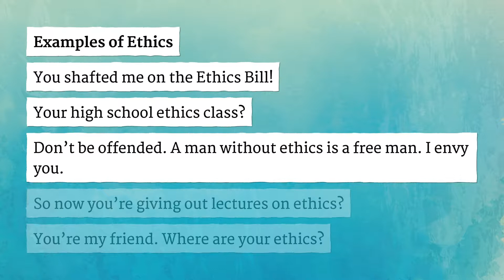ETHICS pronunciation • How to pronounce ETHICS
How to say Ethics in British English and American English?